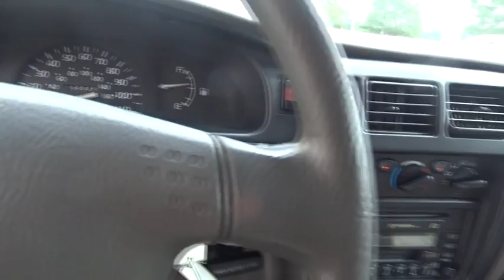2003 Toyota Tacoma Waukegan, Gurnee, Kenosha, WI, Fox Lake, Libertyville, IL K7878B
2003 Toyota Tacoma

Classic Kia
515 N Green Bay Rd

*Clean* *Auto* Check out this reliable well maintained 2003 Toyota Tacoma! The Toyota Tacoma is the definition of a reliable pickup truck. Dependable and versatile. This Tacoma will not last long. Visit Classic Kia today! The Friendliest Place In Town!
Rear Wheel Drive,Tires - Front All-Season,Tires - Rear All-Season,Steel Wheels,Conventional Spare Tire,Power Steering,Front Disc/Rear Drum Brakes,ABS,Fixed Bench Seat,Cloth Seats,AM/FM Stereo,Power Outlet,Driver Air Bag,Passenger Air Bag